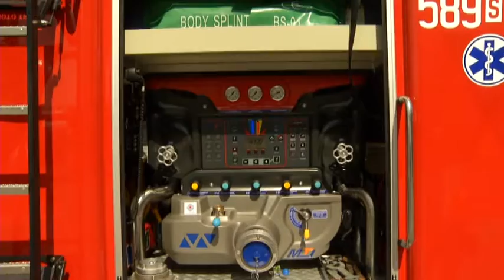echa lyski maj 2016